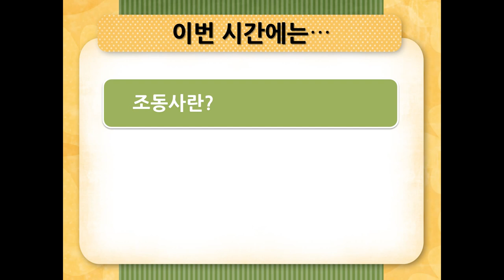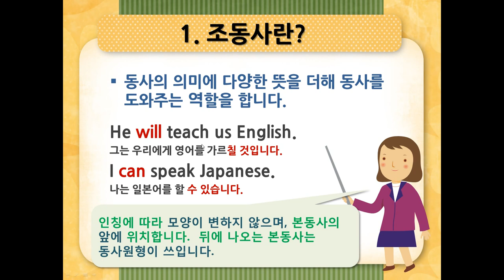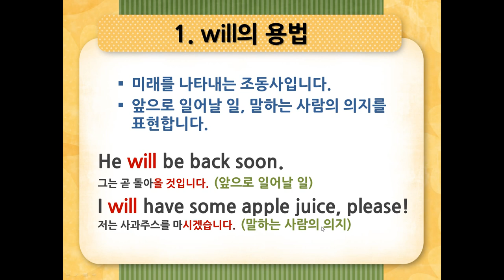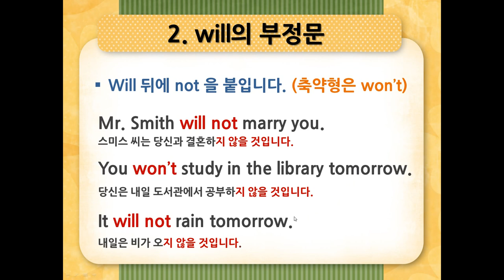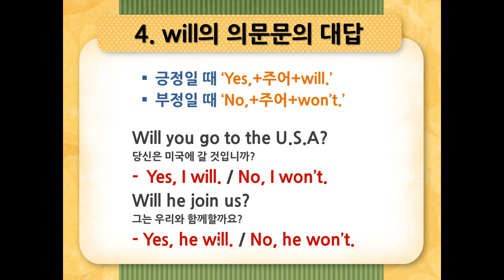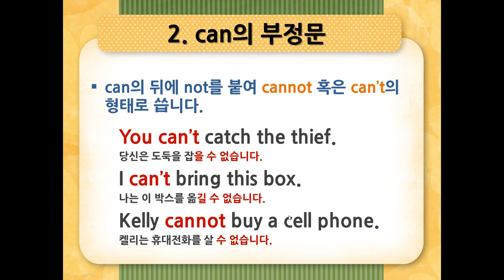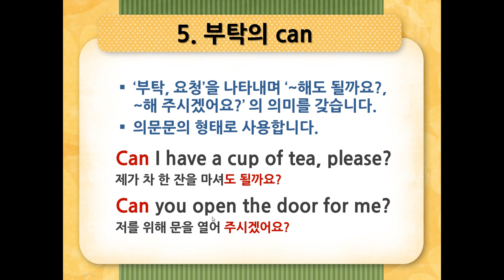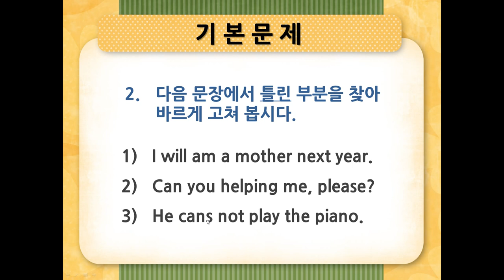중1. Lesson 3 문법 2차시(조동사)